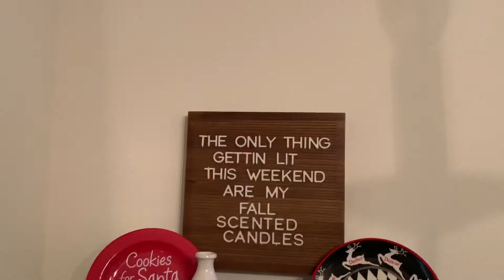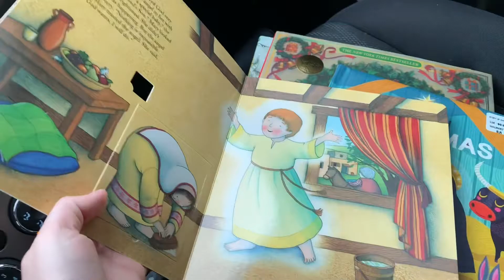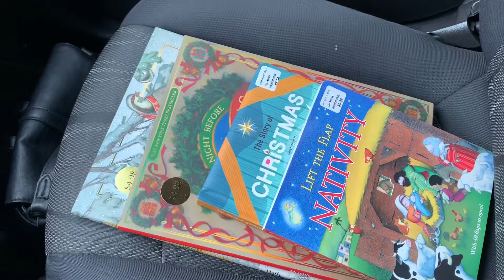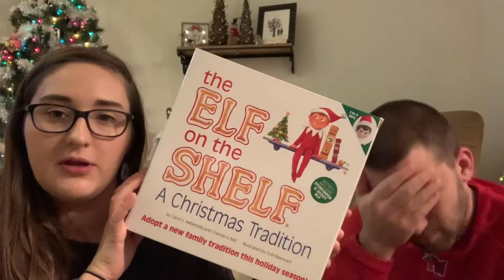VLOGMAS Day 1: Our Christmas Decorations Are Up!